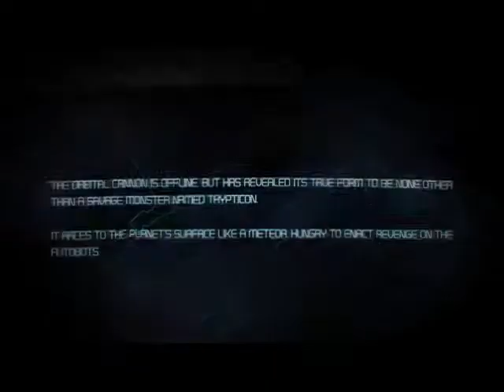Transformers: War for Cybertron - Chapter 10: One Shall Stand - Part 1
Transformers: War for Cybertron is a third-person shooter video game developed by High Moon Studios and published by Activision.

War for Cybertron is set on the planet Cybertron, prior to the Transformers' contact with the planet Earth. Robotic in nature, each Transformer has the ability to transform from their robot mode to an alternate form, such as a tank or jet. The Transformers are engaged in civil war with one another. A group of evil Transformers form a splinter group separate from the main faction. Known as Decepticons, they follow Megatron, their powerful and ruthless leader.[1] The main faction, known as the Autobots, follow the command of Zeta Prime. Zeta Prime is killed, leaving behind an inexperienced leader, Optimus, who must lead the Autobot forces to prevent Megatron from corrupting the planet, itself a Transformer, with Dark Energon. The Decepticon story is told in the first five chapters of the game, with the Autobot story directly following it. Players may choose to start either campaign first regardless of chronological order

Developer(s)
High Moon Studios

Publisher(s)
Activision

Platform(s)
Microsoft Windows
PlayStation 3
Xbox 360

Release date(s)
NA June 22, 2010
PAL June 25, 2010

Genre(s)
Third-person shooter

Mode(s)
Single-Player
Multiplayer